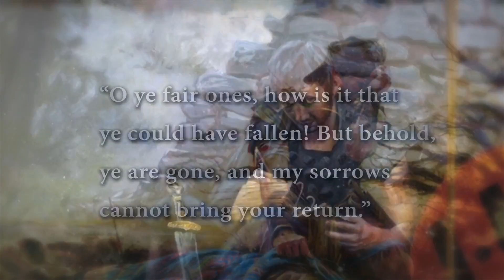Mormón reacciona al ver a su pueblo caído.